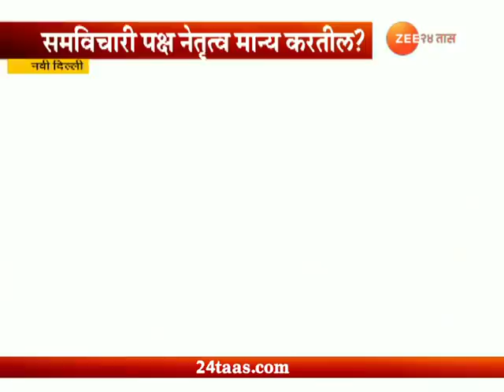नवी दिल्ली| पंतप्रधानपदाचे उमेदवार म्हणून राहुल गांधींना मिळालं या पहिल्या पक्षाचं समर्थन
New Delhi | Special Report | Congress President | Rahul Gandhi Face For PM